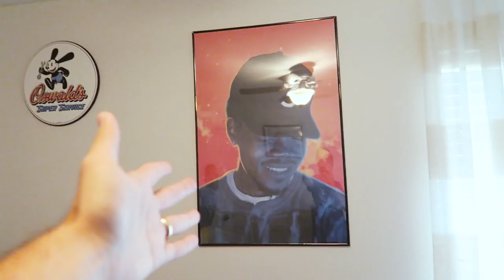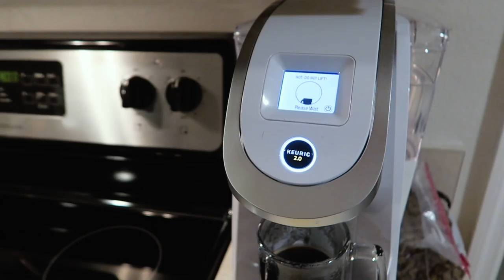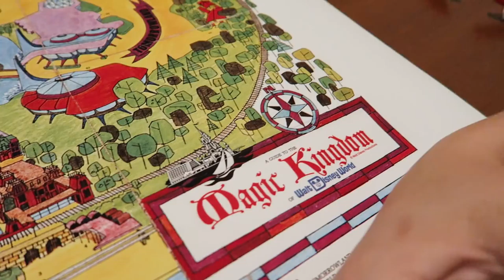A Night of Dinner, Dessert, & Dominoes with Friends & Sharing Our Disney Swap Arrivals!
Tonight we head over to the Bugg's for dinner, dessert, and dominoes! Such a fulfilling night, staying up way too late with incredible friends. When we return home we share the packages we received from Disney Swap 2018. Did you participate this year? IF so, please tell us what you sent and received in the comments below!